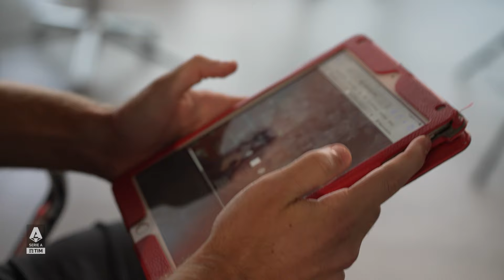Pre-Season Tour | Discover Roma With Edoardo Bove | Serie A 2023/24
The Giallorossi youngster started last season as a backup for Mourinho's starting midfielders but after the World Cup, Bove offered great performances when called upon by the Special One, who has gained a bit of a reputation for kickstarting the careers of a few of Roma's Academy graduates | Serie A 2023/24